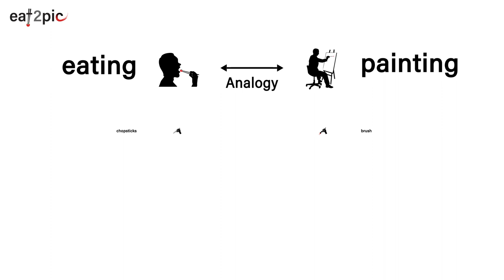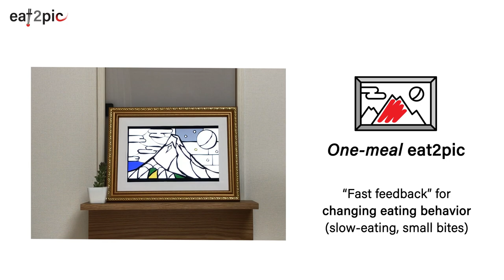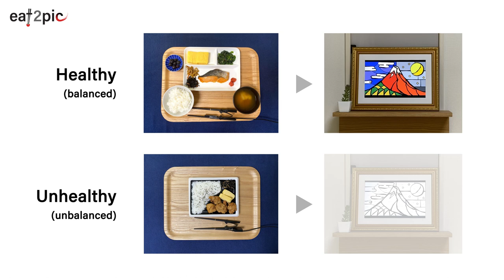eat2pic: An Eating-Painting Interactive System to Nudge Users into Making Healthier Diet Choices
Yugo Nakamura, Rei Nakaoka, Yuki Matsuda, Keiichi Yasumoto:
Proceedings of the ACM on Interactive, Mobile, Wearable and Ubiquitous Technologies (IMWUT), Vol.7, No.1, pp.1-23, 2023.